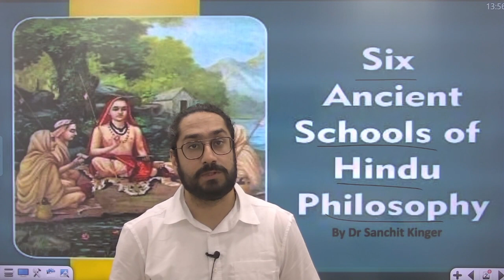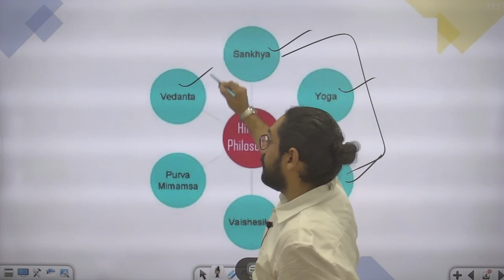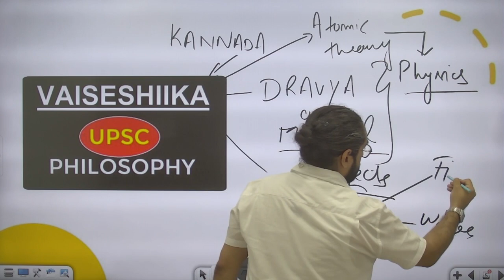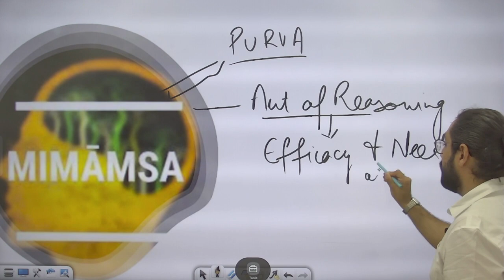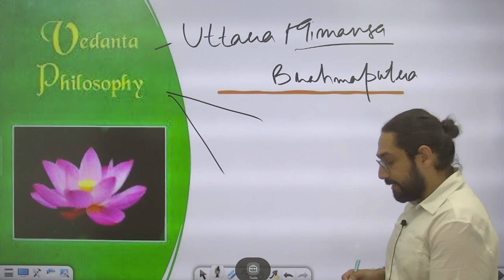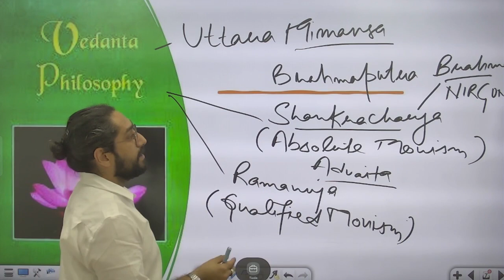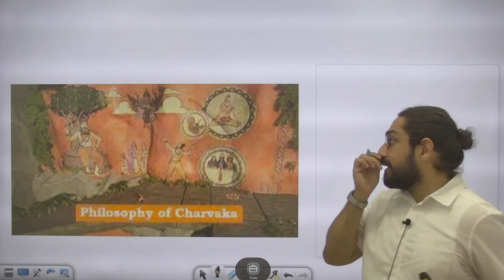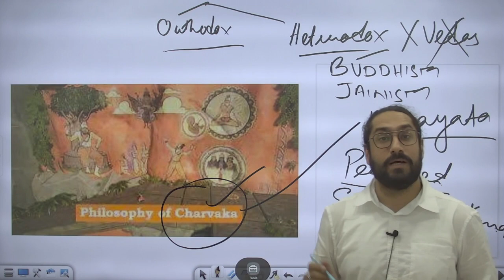UPSC || History || Six Ancient Schools of Hindu Philosophy || Prince Civil Services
In this video, we'll be discussing the Six Ancient Schools of Hindu Philosophy. These philosophical schools were founded in the 6th century BC and influenced major portions of Hinduism. We'll be exploring their doctrines and concepts and how they've influenced the development of Hindu philosophy.

If you're interested in Hindu philosophy and the history of its schools, then this video is for you! By the end of this video, you'll have a better understanding of the Six Ancient Schools of Hindu Philosophy and how it has shaped Hinduism as a whole.